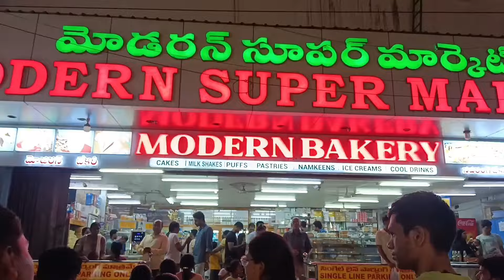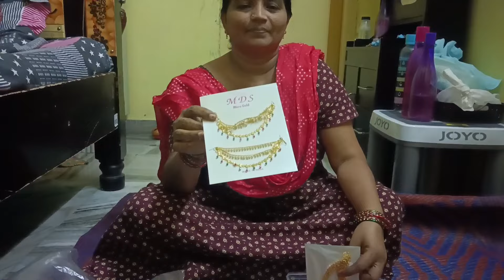ఈ రోజు సాయంత్రం బజారు లో ఫ్యాన్సీ ఐటమ్స్ కొన్నాము